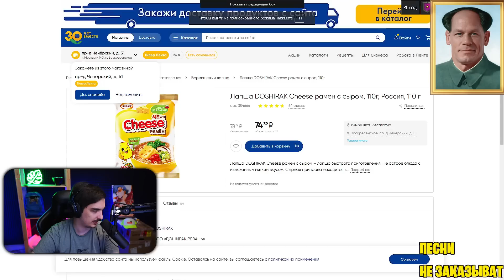🐷СВИНАПОКАЛИПСИС? ИЗИ!🔥| Hearthstone Поля Сражений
Поля сражений на свинках это может быть очень весело. За хряков играть достаточно сложно, поэтому показываю почти гайд, как играть на Свинобразах. Да, тут не получилось идеально, но это БАЗА, как один из немногих вариантов, где Свинобразы могут быть сильнее всех :)